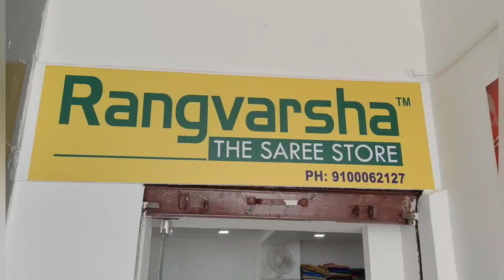100% తక్కువ ధరలో ప్యూర్ బెనారస్ ప్యాబ్రిక్ 99rs మీటర్ ఒక్క మీటర్ కూడా కొరియర్‌ చేస్తారు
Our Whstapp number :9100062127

store address👇

Rangvarsha
F3, sri Ram Nagar, above  jockey showroom, botanical garden road, kondapur, hyderabad:500084